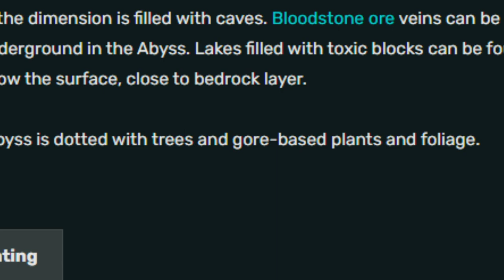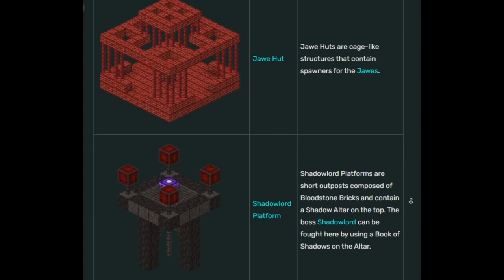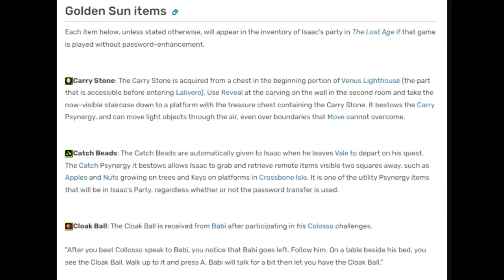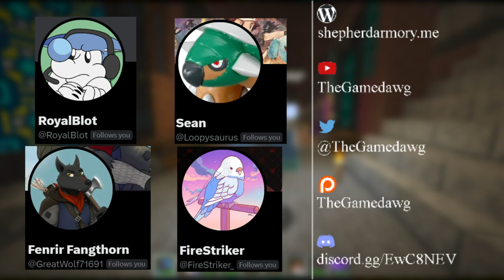Advent of Ascension: Dimension Analysis! - Part 3